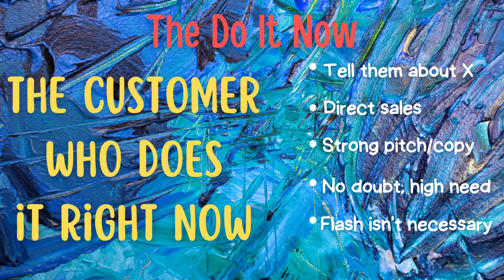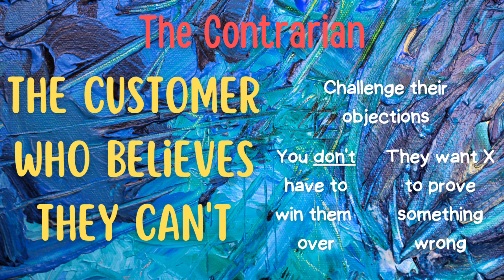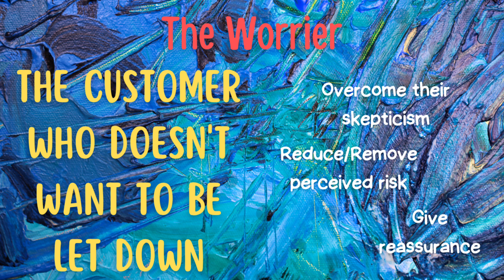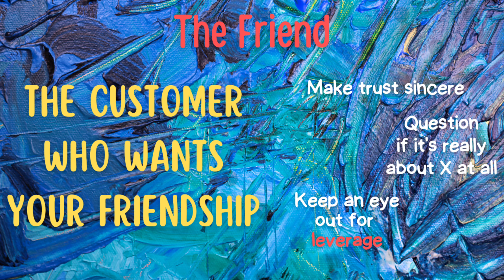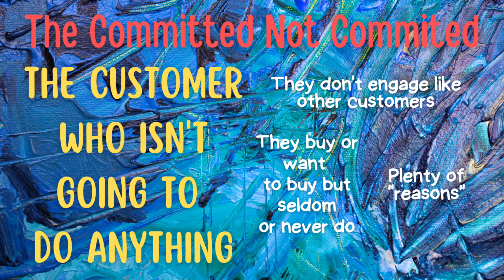Watch this if you want to sell things to people.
Let's talk about customers: who they are, how to engage them, how to encourage their transactions and what to do about them.

Rodecaster Pro
Rode PodMic
Aperture MC light
ElGato master mount
ElGato Stream Deck XL
Logitech C920